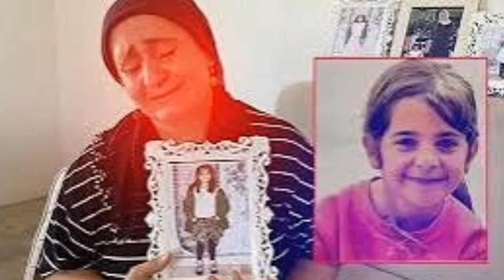NARININ ANNESI YAZUKLAR OLSUN HERŞEYİ BILIYOR GOZ YUMMUS SON DAKİKA Müge anlı seda sayan esra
Jandarma Genel Komutanlığı'ndan gelen özel bir ekip, Tavşantepe Köyü’ne 5 kilometre mesafedeki Eğertutmaz Deresi'nde arama çalışması başlattı. 50 kişilik uzman ekip, dedektör köpeklerle birlikte bölgeyi didik didik ararken, sualtı ekipleri de derede detaylı incelemeler yapıyor. Narin'in kaybolduğu günden bu yana ilk kez bu bölgede arama yapılması, soruşturmanın seyrini değiştirebilecek yeni bulgulara ulaşma ihtimalini artırıyor